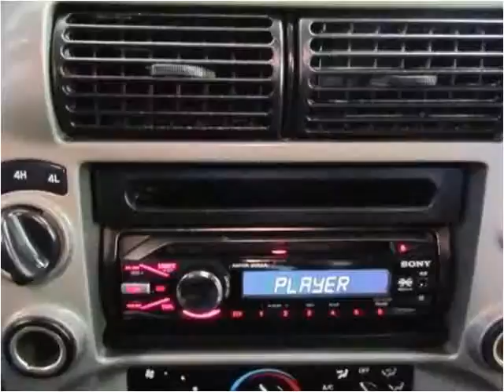2007 Ford Ranger Used Cars Englewood, Denver, Lakewood CO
This 2007 Ford Ranger is available from Autos Unidos.